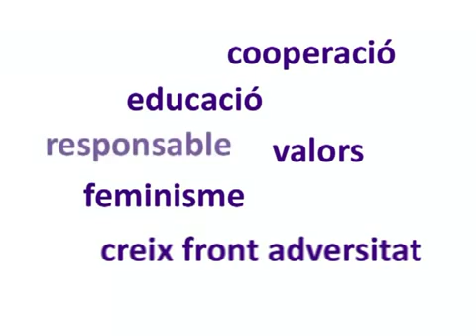SETMANA DE LA DONA 2011 PREMIS RECONEIXEMENT MARIA JOSE ZARAGOZÁ